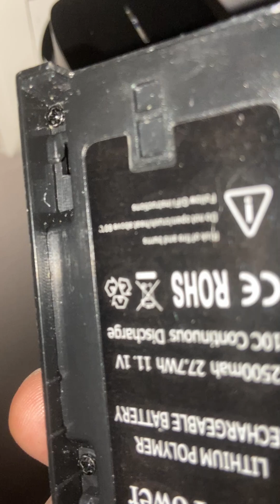4 novembre 2024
Booster batteries bebop drone